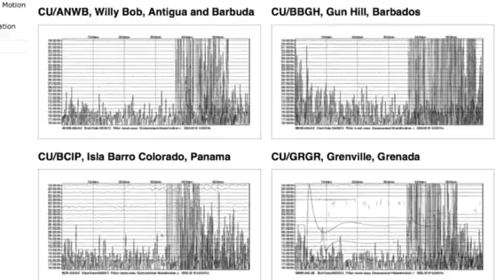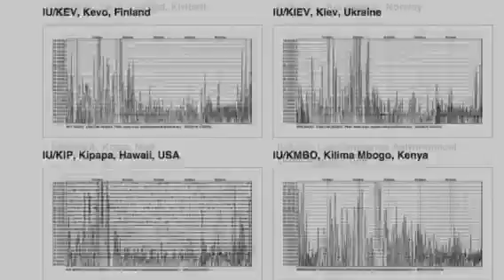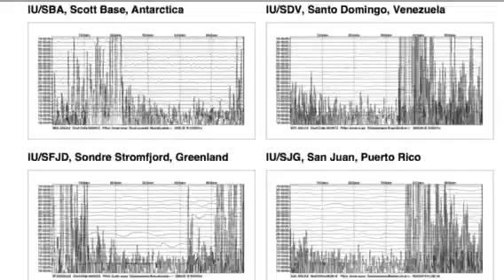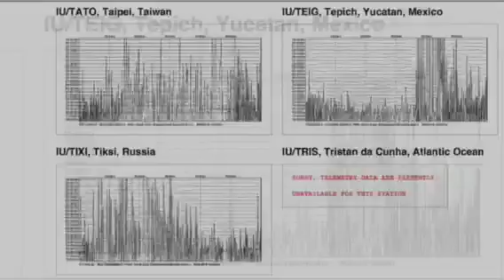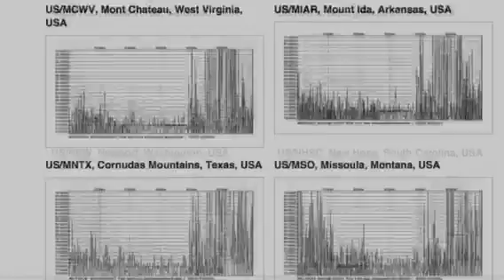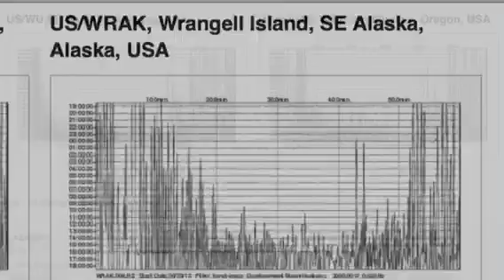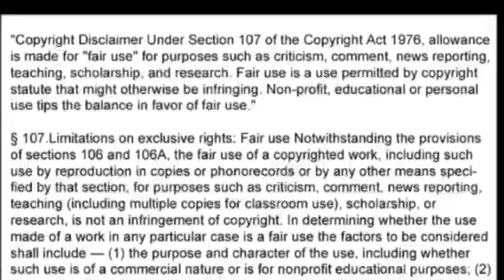LISS Report: Sept. 30, 2012 7.3 mag EQ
7.3 mag Earthquake in Colombia